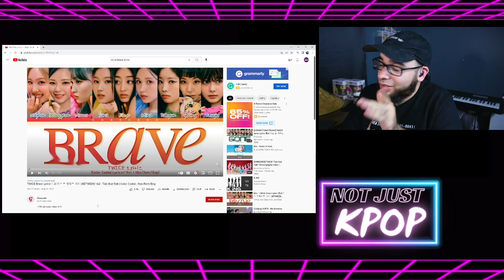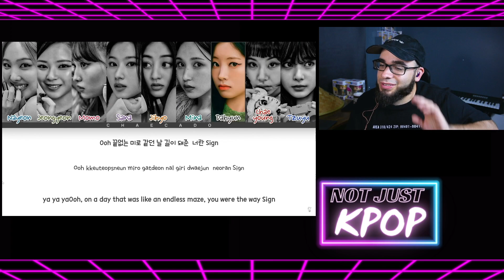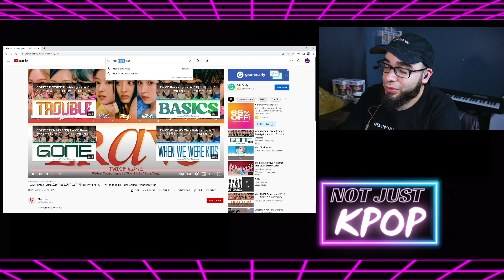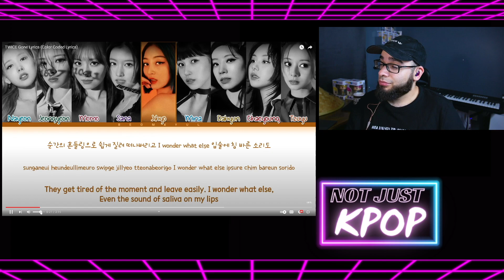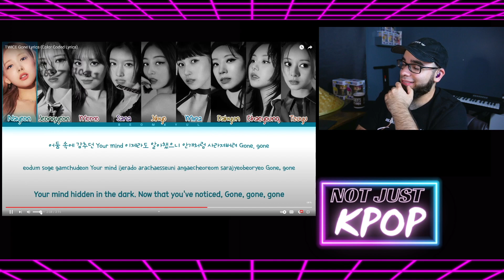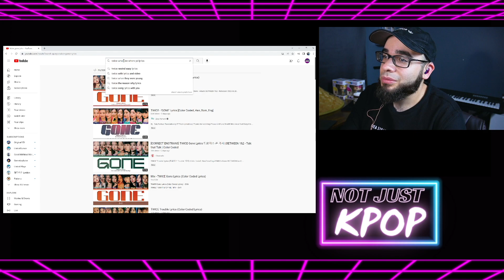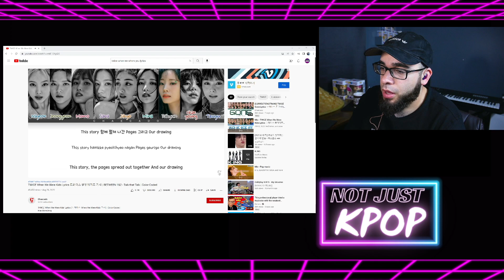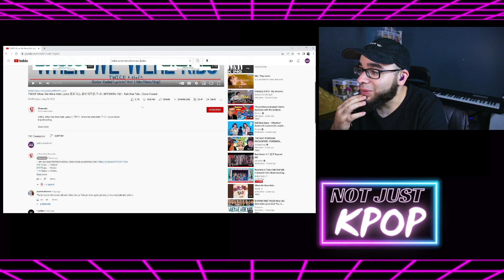Reacting to Twice's Album Between 1&2 'Gone' 'When we were kids' Final Part Twice reaction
WE are finally done with the new twice album will it finish strong!?!?